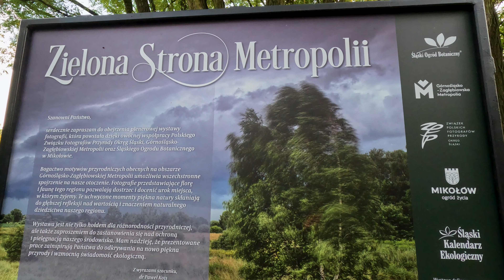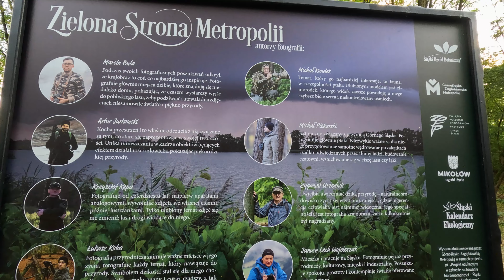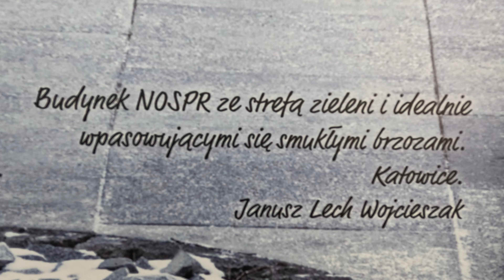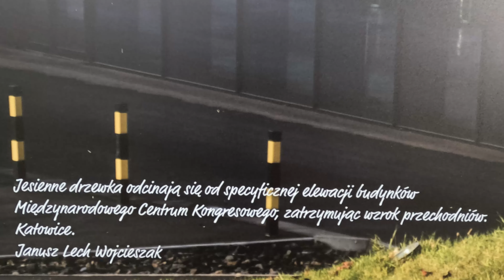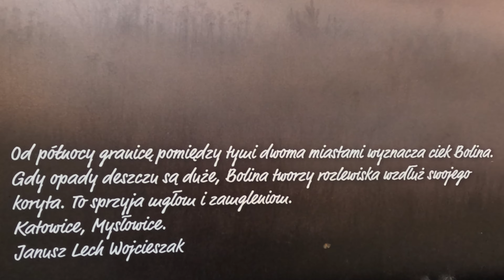Śląski Ogród Botaniczny w Mikołowie Foto Plener Mikołów - Mokre 8.09.2024.r 4K UHD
Śląski Ogród Botaniczny w Mikołowie Mokrem jest jednym z największych i najnowocześniejszych obiektów tego typu na Śląsku. Podstawowym zadaniem tego miejsca jest ochrona różnorodności biologicznej regionu, działania edukacyjne skierowane do różnych grup wiekowych oraz kształtowanie postaw proekologicznych w społeczeństwie. Ogród jest również doskonałym miejscem rekreacji i wypoczynku; prowadzona jest też tutaj działalność naukowa.
Śląski Ogród Botaniczny ma swoją siedzibę w sołectwie Mokre w Mikołowie, w Centrum Edukacji Przyrodniczej i Ekologicznej, na tzw. Sośniej Górze. Powstał w 2003 r. jako Związek Stowarzyszeń m.in. Województwa Śląskiego, miasta Mikołowa, Powiatu Mikołowskiego, miast Raciborza i Radzionkowa, Uniwersytetu Śląskiego i PAN. Oficjalną decyzję Ministra Środowiska o powołaniu Ogrodu wydano w 2006 r.
Misją Śląskiego Ogrodu Botanicznego (zajmującego powierzchnię ok. 80 ha) są działania mające na celu ochronę i zachowanie dla potomnych różnorodności biologicznej Śląska i strefy klimatu umiarkowanego. Kolejne zadania to: edukacja ekologiczna, przyrodnicza i prozdrowotna oraz działalność naukowa.